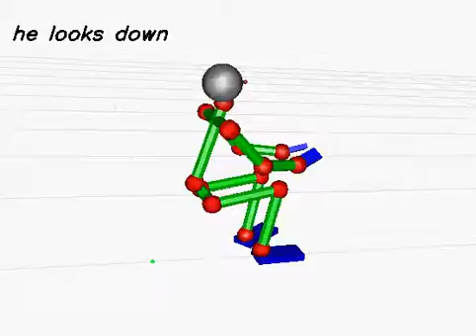20130618_676 (rank:0 4-gram)